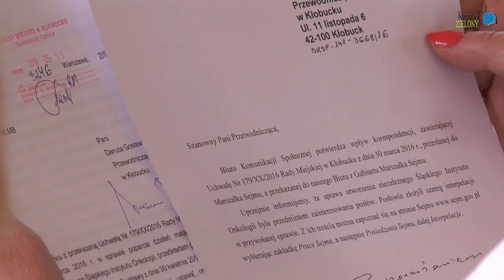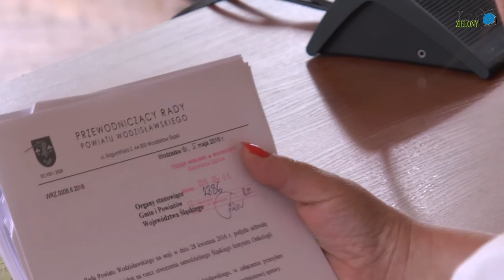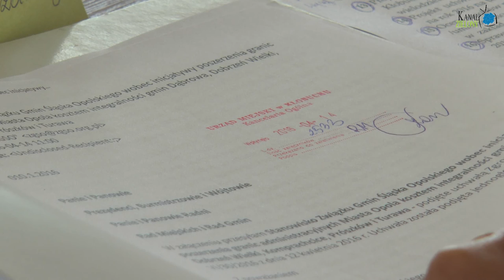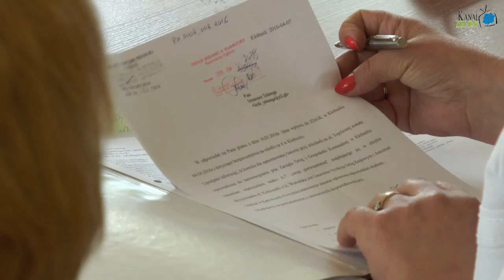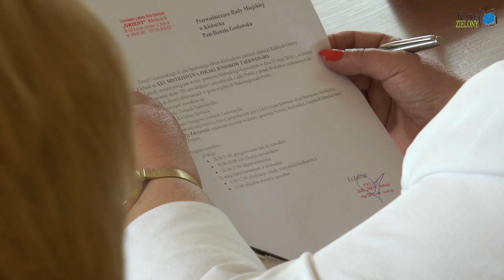XXI sesja Rady Miejskiej w Kłobucku z 17 maja 2016 roku